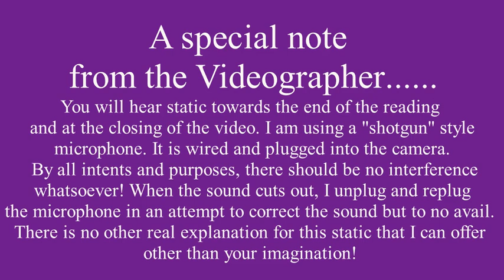"Encountering Evil at Sachs Covered Bridge" Gettysburg, Sept. 18, 2019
Ronald Kirkwood, author of "Too Much for Human Endurance: The George Spangler Farm Hospitals and the Battle of Gettysburg," has --- completely unbeknownst to me -- brought me to one of the top most haunted spots in the U.S. Watch as something nefarious makes its presence known through my physical symptoms and the electric-static interruptions to the audio. See if you don't find this compelling! Videography: Tim McGowan,